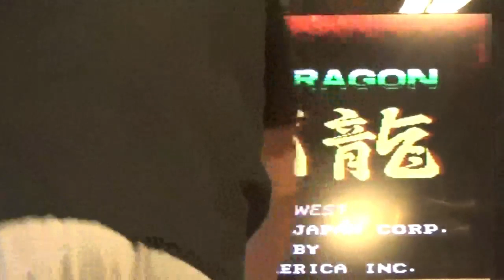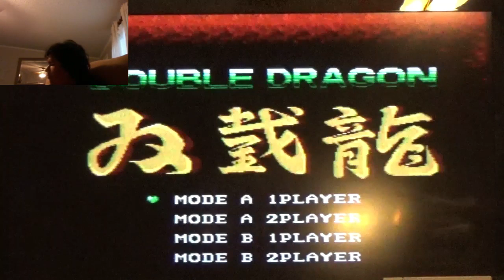Old school gaming season 3 episode 17: Double Dragon gameplay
Welcome to another old school gaming episode and today we are playing double dragon on the NES this was a pretty fun game back in the day. I am here to play all the popular old school games.